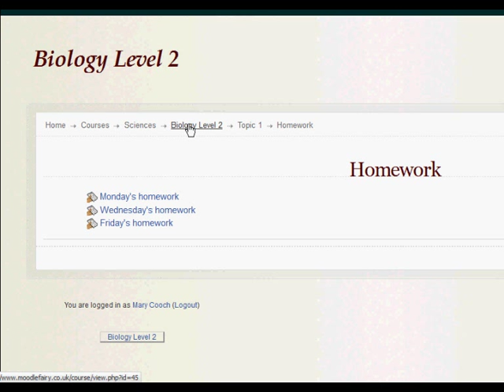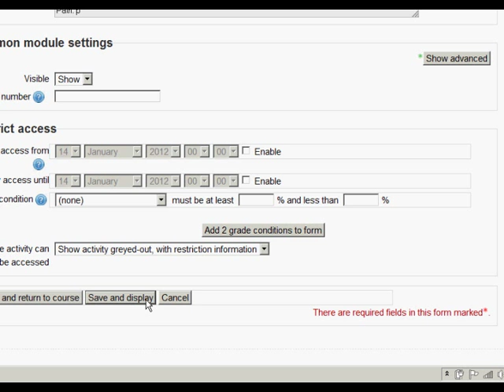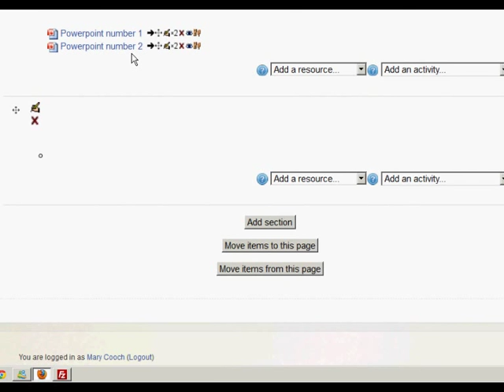Moodle sub-pages - avoid the scroll of death!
A brief overview of the OU Sub-page module in beta which allows for pages within pages in a Moodle course.